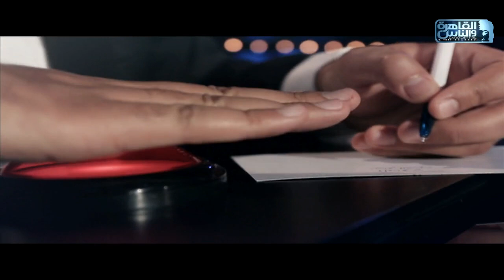أحلى لحظات المباراة 13 من الموسم 2 لبرنامج العباقرة اصحاب بين challengers ومافيا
challengers ومافيا

العباقرة أصحاب الموسم الثاني .. اكتشف ما لا تعرفه..